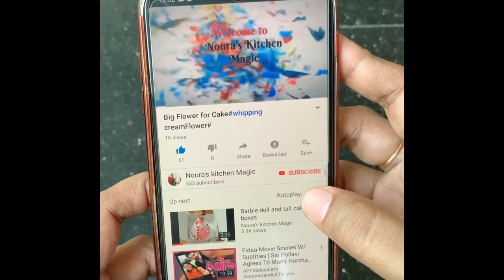Fondant Teddy bear cake in Malayalam#മലയാളത്തിൽ ഇതാദ്യമായി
Fondant teddybear malayalam

fondant teddy bear malayalam, teddy bear cake in malayalam, sugarpaste teddybear, sugarpaste white fondant teddy bear,teddy bear with fondant,teddy bear using fondant,

Noura's Kitchen Magic
Sulfath Hafees